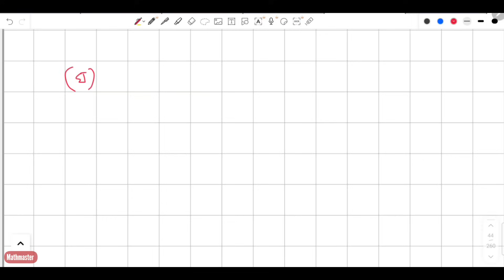Class 9 Math 2024 page 28, chapter 1, ৯ম শ্রেনি গণিত পৃষ্ঠা ২৮ অনুশীলনী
৯ম শ্রেণির গণিত detail আলোচনাসহ সমাধান

৯ম শ্রেণির গণিত
৯ম শ্রেণির গণিত একক কাজের সমাধান ২০২৪
৯ম শ্রেনি অভিজ্ঞতা ২ অনুক্রম ও ধারা
chapter 2

class_ nine_ math
new curriculum

Class 9 Math English version, Math class 9 chapter 2, chapter 2 math solution, নবম শ্রেণির গণিত ২০২৩, nobom srenir gonit, class Nine Math chapter 2 2024, class nine Math new book, new curriculum math nine, নবম শ্রেণির গণিত অধ্যায় ২ class IX maths